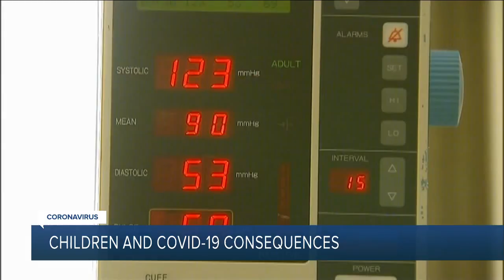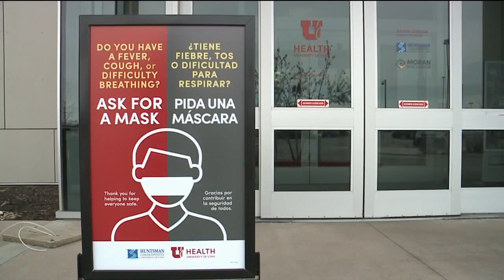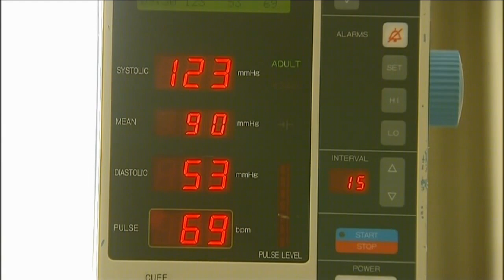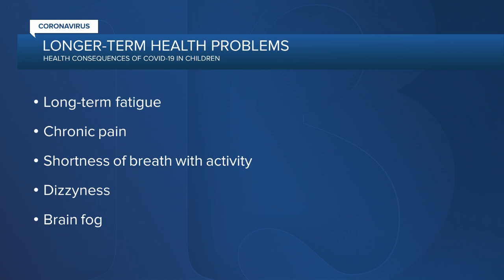Consequences of COVID-19 in Kids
Doctors are finding that COVID-19 can lead to long term consequences in children.